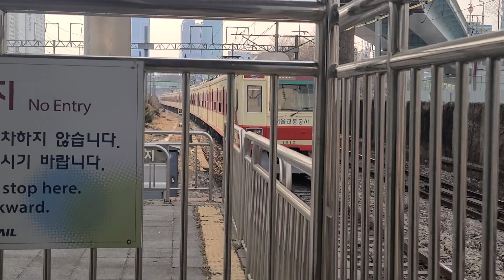서울교통공사 1호선 113편성 1989년식 서동탄행 S463 영등포역 발차 영상 2022.03.07 1080P-4K-60FPS